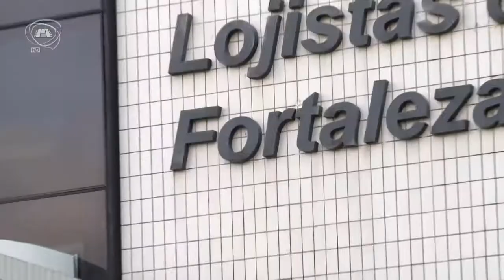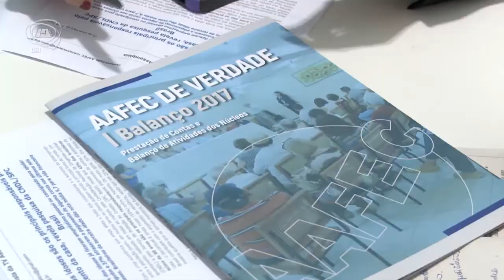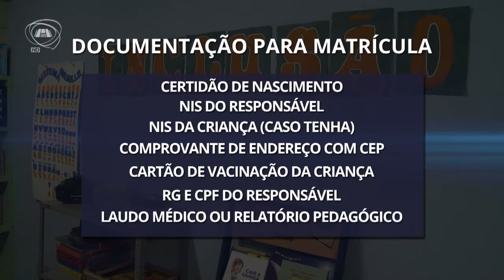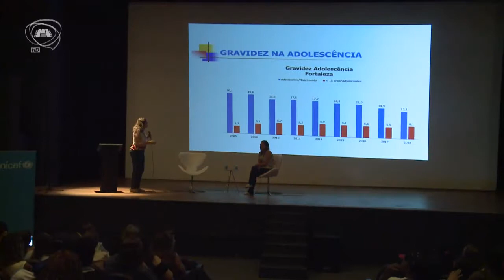TELEJORNALISMO | Primeiro Expediente 21/11/18